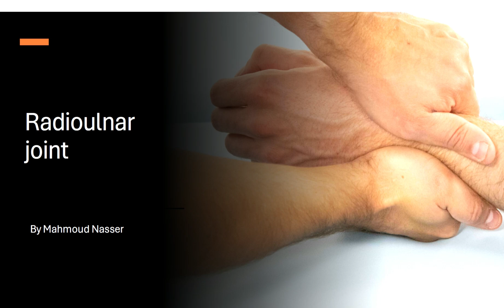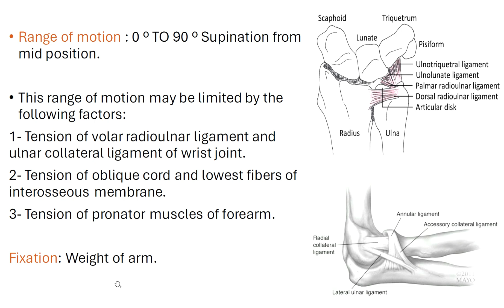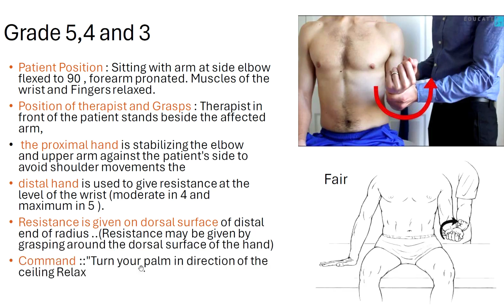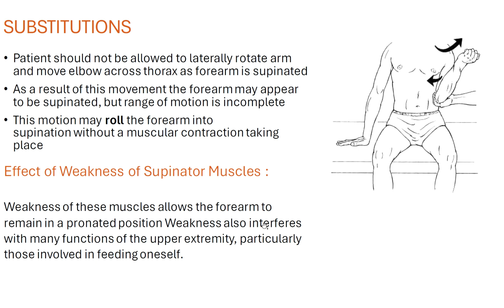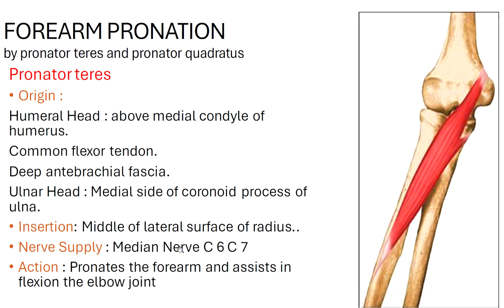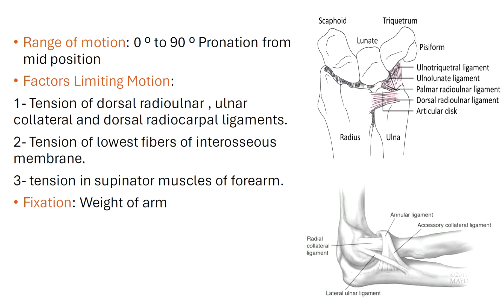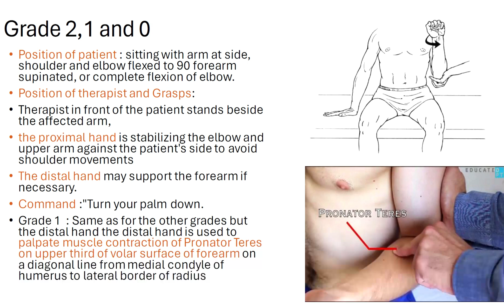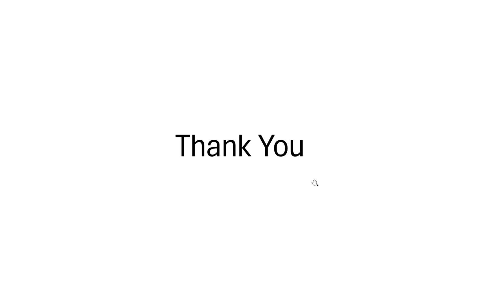radioulnar motion by Dr\ Mahmoud | MMT - شرح الجزء الثاني من المحاضرة السادسة تست